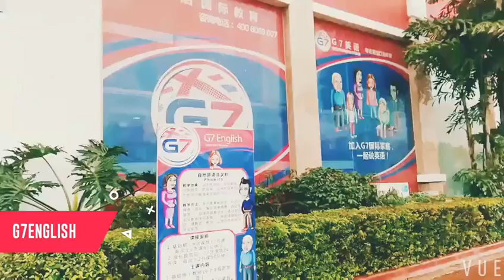G7 English Panyu Centre..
This is a very short video clip of out Panyu Centre last Saturday.